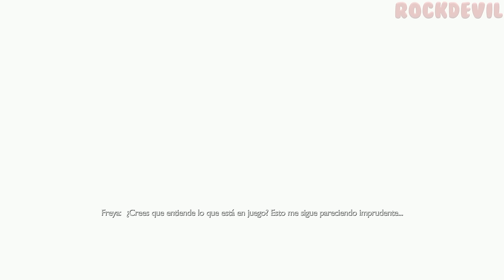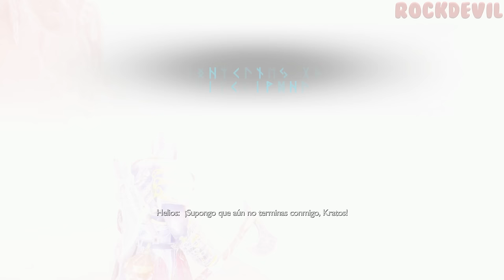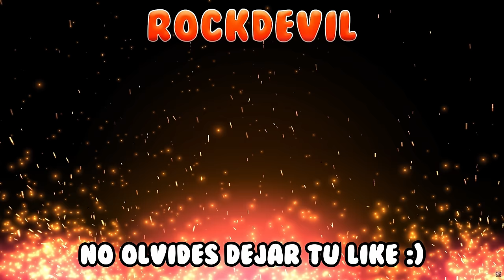God of War Ragnarok: Valhalla (DLC) | Juego Completo en Español Latino | PS5 4K 60FPS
God of War Ragnarök Valhalla La Película Completa Gameplay Juego Completo Español Latinoamericano Sin Comentarios No Comentado Historia Completa UHD 2160p Ultra HD 60FPS Walkthrough Let's Play PS5 Playstation 5

📜 SINOPSIS 📜
God of War Ragnarök: Valhalla es un epílogo de la historia de God of War Ragnarök, que sigue a Kratos en un periplo tremendamente personal y reflexivo.

Ambientado tras la decisiva batalla contra Odín y la marcha de Atreus, Kratos ha descubierto que ante él se abre un camino que nunca hubiese podido imaginar. Al llegar a la misteriosa orilla del Valhalla, acompañado únicamente por Mimir, Kratos penetra en sus ignotas profundidades para ponerse a prueba a sí mismo y enfrentarse a los ecos de su pasado.